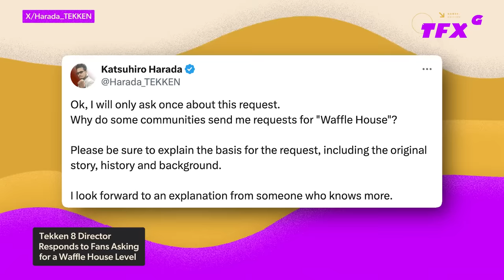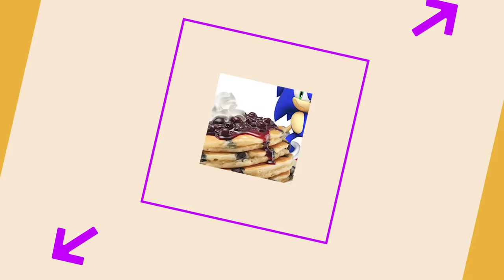The Best Video Game April Fools' Gags of 2024 - IGN Daily Fix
In today's Daily Fix:
Another April 1st, another excuse to question everything you see and read on the internet. We picked just a few of our favorite (you can see the full list on our website), which include a sleeping tournament, a new physical edition of Cyberpunk 2077, and new Nintendo Switch. We also threw in some actual bizarro news for good measure, like the Tekken 8 director considering a Waffle House stage for the game, and a Sega/IHOP collab. Weird day.